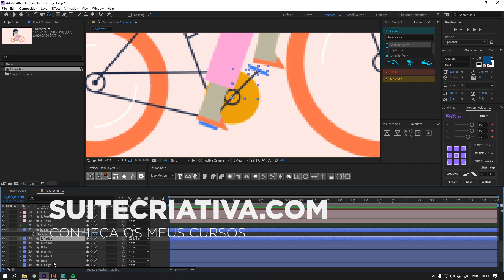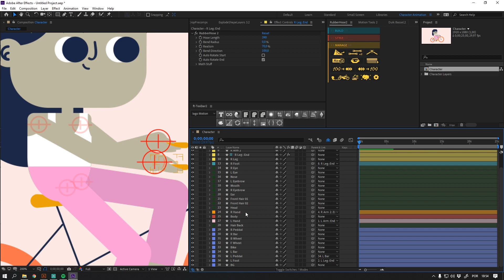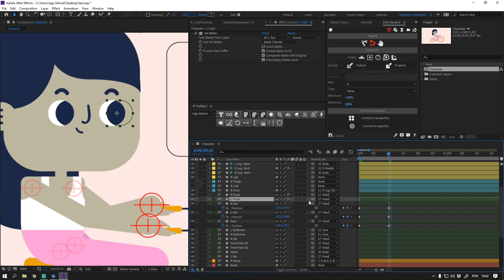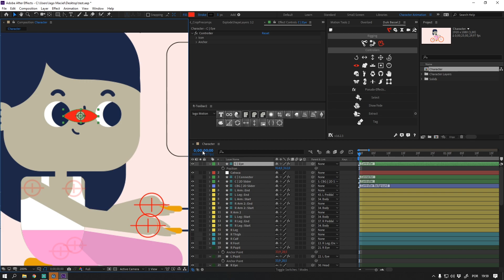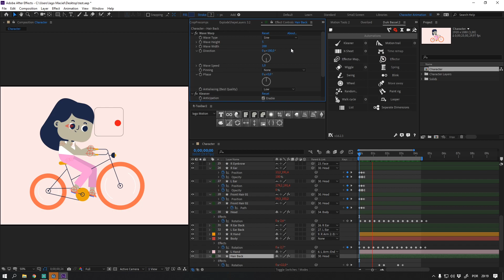Speed Art - Criando uma animação de personagem na bicicleta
👉 CONHEÇA O MEU TRABALHO - IAGO MACIEL